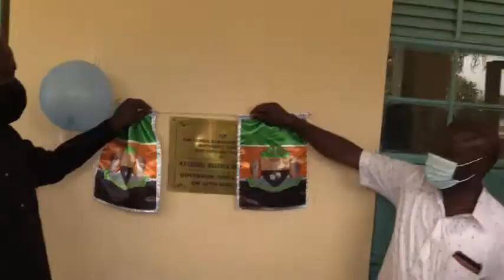Gov. Rasanga's Speech During Siaya UHC Up Scale Program Launch